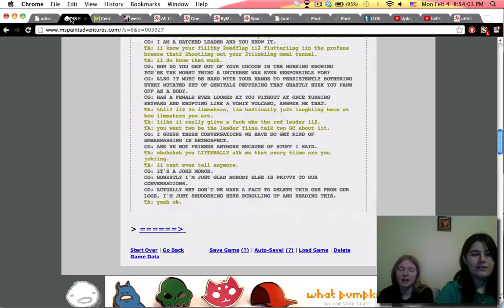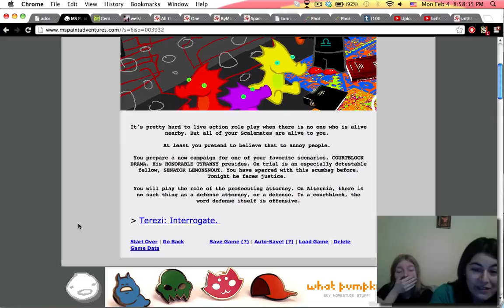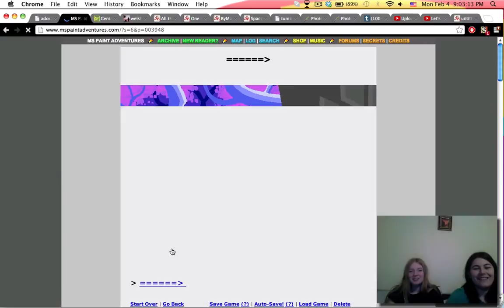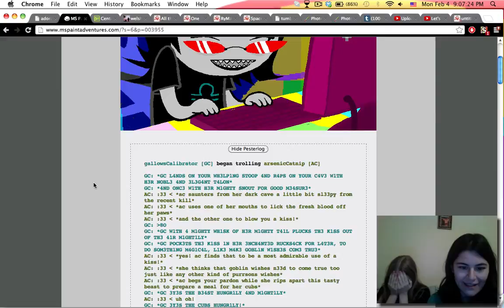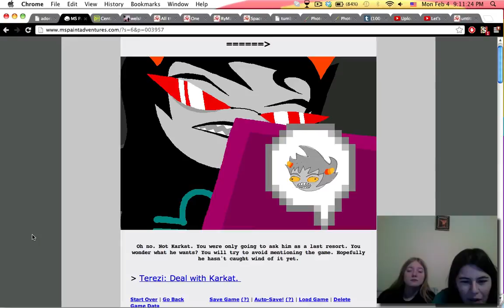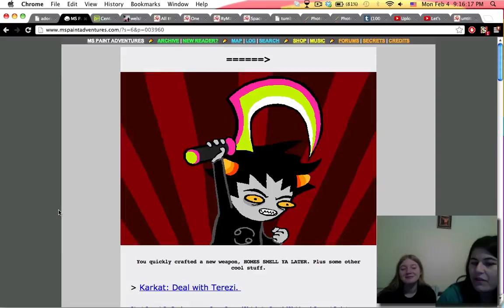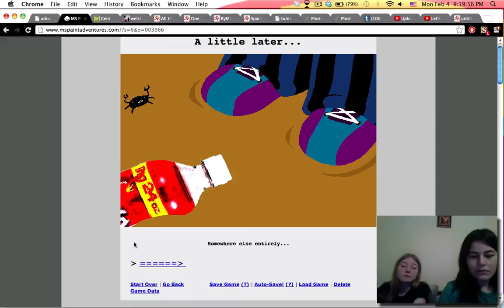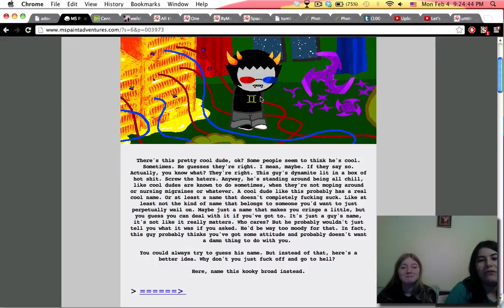Let's Play Homestuck -- Part XLIV: All hail our magnificent manly leader!!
Yes Karkat you are so manly and worshippable and Sollux must've been crazy when he decided not to make you the leader you leaderiffic son of a grub. I mean wow, what a dumba22, riight? Yeah way too much fun up over here, damn, shit be all crazy yo.